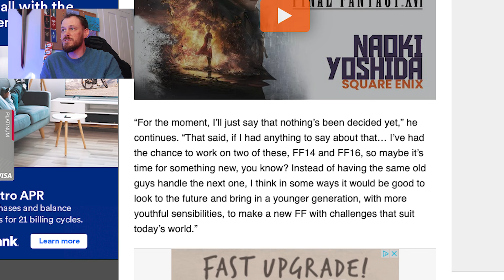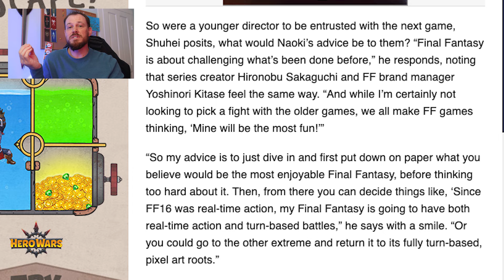The Future of Final Fantasy: FF17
What will it take to make Final Fantasy XVII the next great RPG that will be the new standard for gaming?